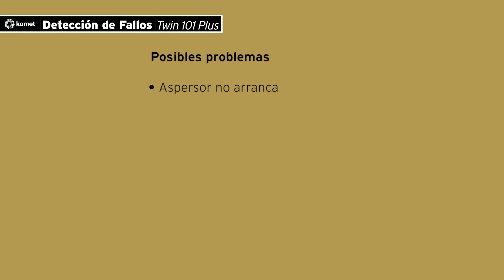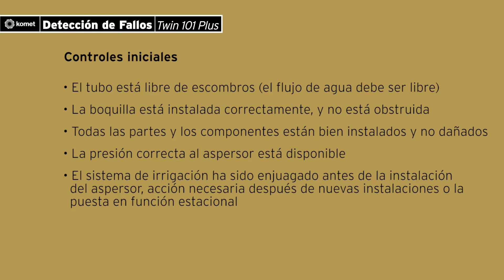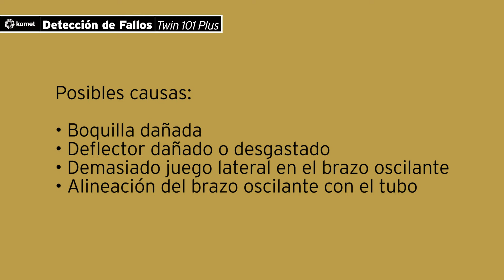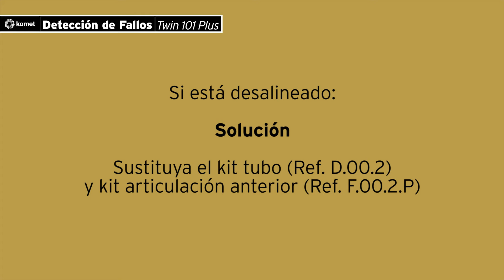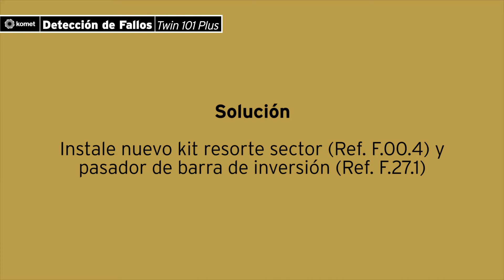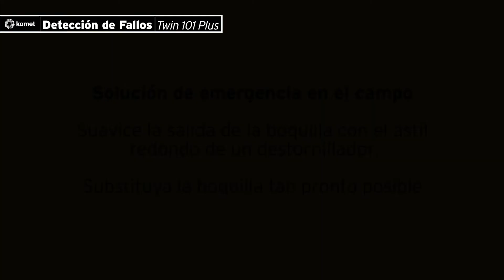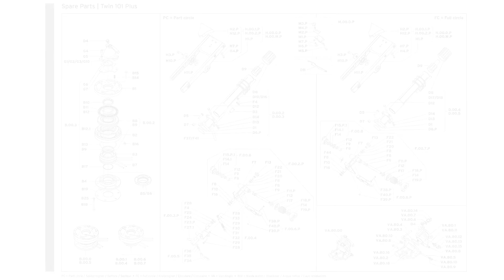Komet Twin 101 Plus Detección de Fallos (Español)